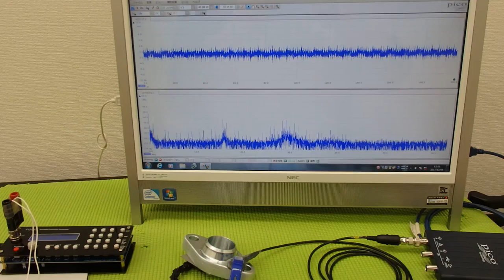‹メガヘルツ›の超音波発振制御技術 ultrasonic-labo